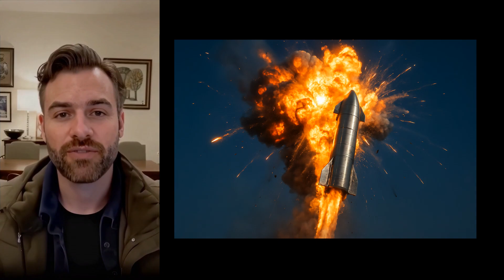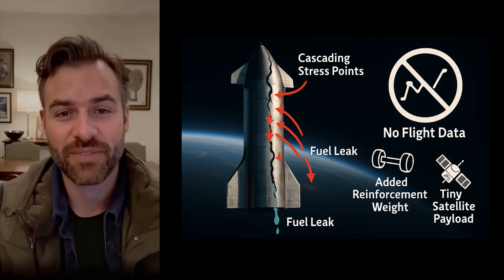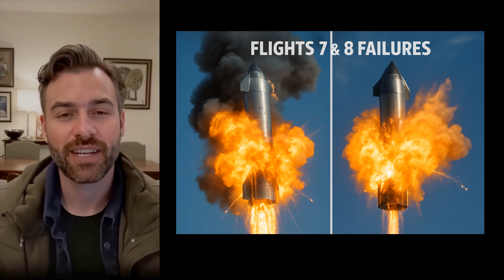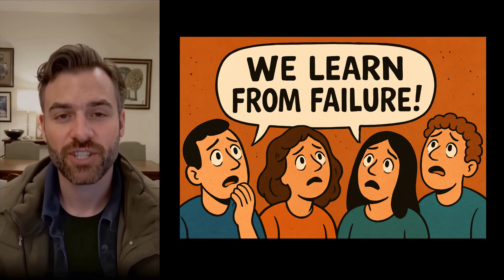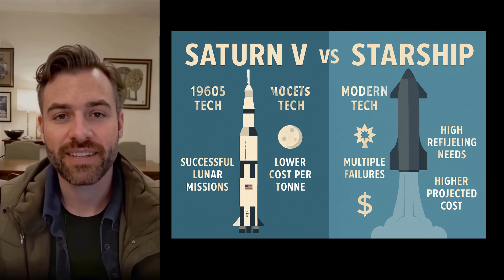Starship's Reality Check Why SpaceX Is Stuck After 9 Test Flights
SpaceX just can't catch a break, can it? After nine test flights, they still haven't figured out how to prevent Starship from blowing up or disintegrating. The narrative has always been that they would learn from each failure and take giant leaps forward with each failed mission, but after this many failures, you have to ask if that is really happening. On the surface, this mission might seem to be an incremental improvement over the last few — it made it to space and orbital speeds, after all. But, dig a little deeper, and it's evident that SpaceX has hit an impasse.

I want to give credit where credit is due: Flights 7 and 8 failed in a similar manner. They were both successfully able to land their first stage, the "Super Heavy Booster", but this isn't as impressive as landing the upper stage because the Super Heavy Booster remains in the atmosphere and has significantly less kinetic energy. During the flights, both of their upper stages exploded before they could reach orbital speeds. Flight 7 experienced a catastrophic explosion due to a massive fuel leak. Flight 8 had a rocket engine explode and take out almost all others, thanks to a "flash" event, likely caused by either a fuel leak or overheating. So, did Flight 9 solve these issues? Has SpaceX progressed?

Well, yes, kind of. But no, not really. Not at all.

This was the first time SpaceX reused a Super Heavy Booster. They only had to replace four of its 33 rocket engines, so it was impressive that none of them failed during takeoff. Unfortunately, that is where the good news ends. For reasons we will discuss in a minute, SpaceX wanted to try a new landing flight path with Starship — one that utilised atmospheric drag to slow down its descent more than its retrorockets. This meant landing with the "Chopsticks" (the launch tower arms) wasn't an option, so they aimed for a controlled splash landing in the ocean. But that didn't happen. The Super Heavy Booster broke apart just as it started its landing burn. This marks a significantly worse result than last time.

What about the upper stage? Unlike the previous two flights, this one successfully reached space, achieved orbital speeds, and even managed to shut off its engines. However, yet again, the fuel tanks sprang a massive leak, causing the upper stage to tumble out of control and break up in the atmosphere shortly after. So, even though it carried its 16-tonne dummy payload to orbital speeds (which is roughly only 10% of Starship's promised payload), it couldn't have delivered it to orbit. What's more, SpaceX likely didn't receive any useful flight data from the upper stage due to the loss of contact. So, this is a marginally better result than last time.

Is this progress? If we are being pedantic, sure. Reusing a Super Heavy Booster and reaching orbital speeds without exploding are both steps forward. But in all actuality, this was a lateral move. The result was still the same, or arguably worse: no dummy payload to orbit and two failed landings.

Okay, but I can already hear the Musk fans pearl-clutching and screaming, "We learn from failure!" Fair enough. Let's look at the lessons we can glean from these results.

Firstly, why did SpaceX try a new landing path for Super Heavy, even though they have successfully landed it multiple times? Well, weight. Starship weighs far too much, meaning its possible payload is vanishingly small, and its engines are being overstressed (hence the constant engine failures). SpaceX must make Starship lighter for it to even have a chance of being functional. The heaviest component of a rocket, particularly a self-landing one, is fuel. In fact, there is a double weight-saving opportunity there, but we don't have time to go into that today. Super Heavy Booster's previous landing relied almost entirely on retrorockets, making it predictable but incredibly fuel-hungry. This new path attempted to replace the bulk of that fuel requirement with atmospheric drag by allowi